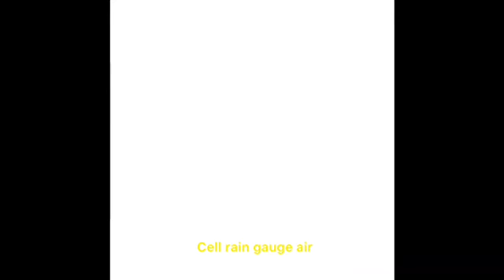Aether cell rain gauge air clear wind flower I live on Broome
12:11:2020